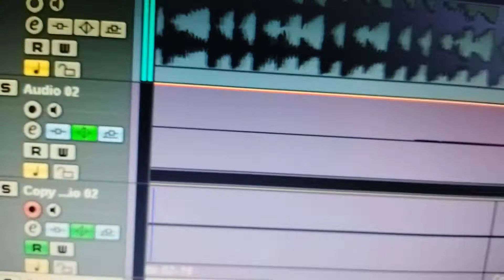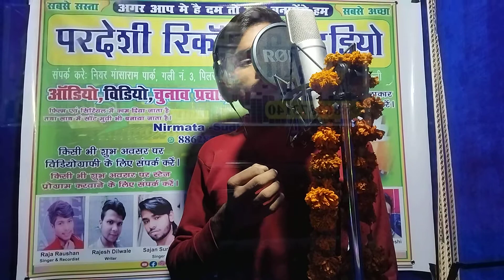bablu_premi|| new songs|| bhojpuri||brand songs||aakhiya ke kajra ye jaan jhagra kara fele ba